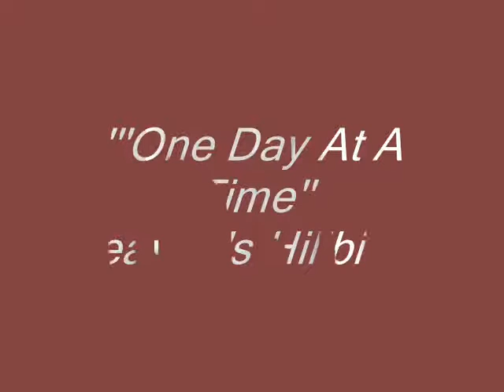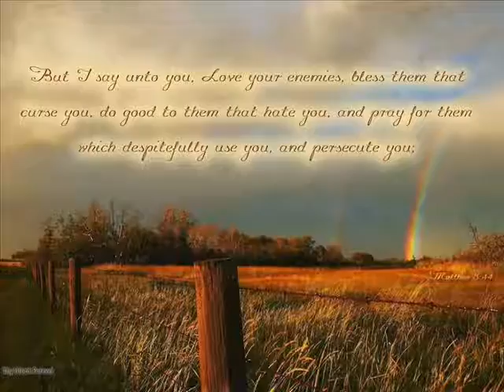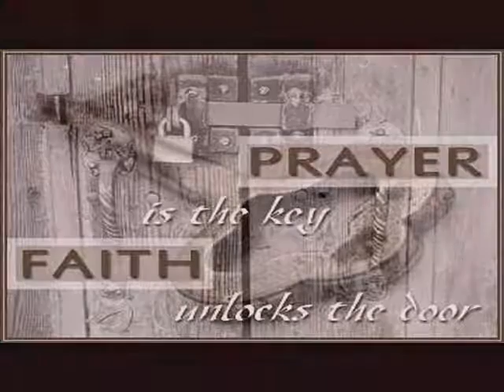Joseph Shields/''One Day At A Time Sweet Jesus''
Video Editing
Joseph Shields